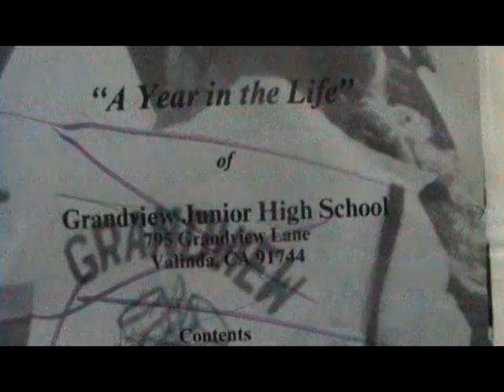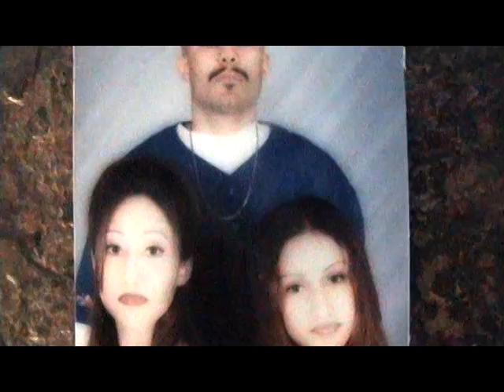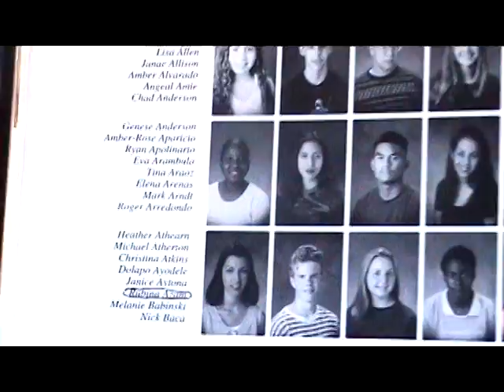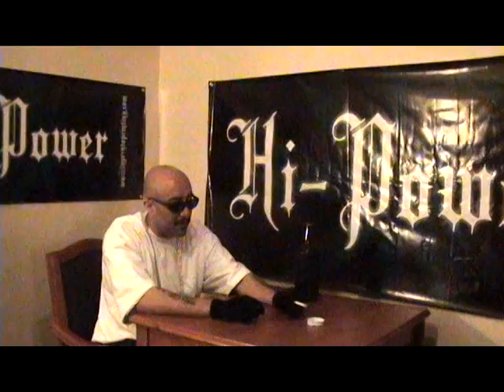MR CAPONE-E BABY PICTURES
MR CAPONE-E SHOWING SUM OF HIS OLD FLIKAS THE REALL NO WARNING SHOTS EXPOSED